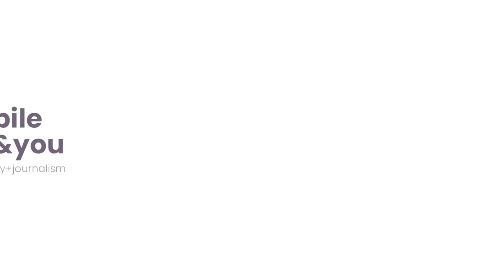Welcome - Mobile Me&You 2024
The Mobile Me&You 2024 conference introduction on Friday, Oct. 18 at Syracuse University. The welcome speakers include Brad Horn, Gary Kebbel, and Brant Houston.

Mobile Me&You is an annual journalism and technology conference about storytelling on mobile media platforms. It highlights new and innovative techniques and teaches best practices for communicating to mobile-media audiences.